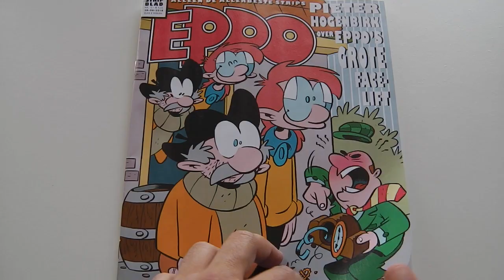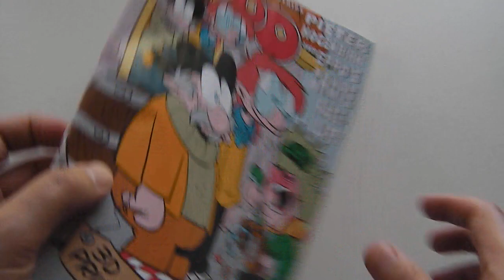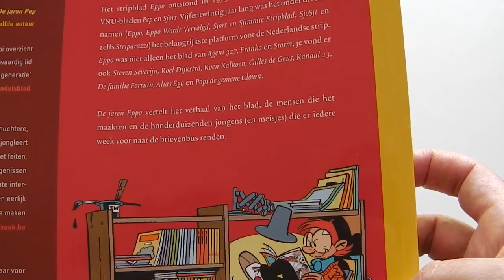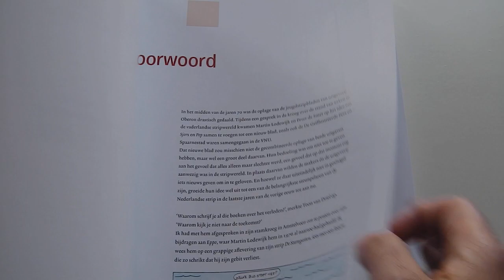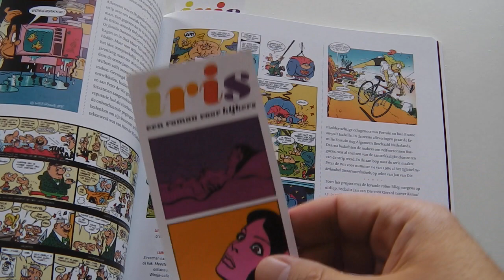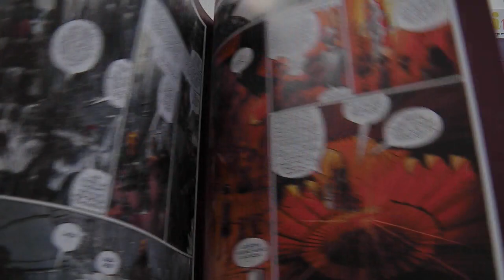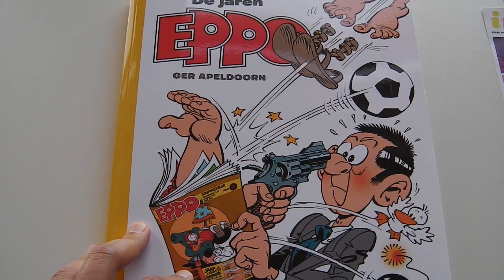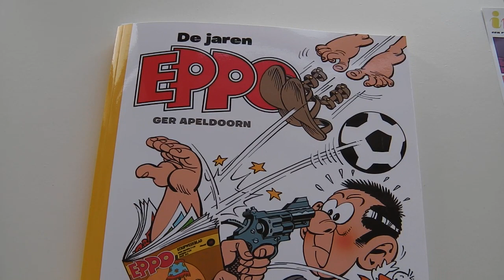De jaren Eppo: Mooi geïllustreerde geschiedschrijving | Vlog 21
Ger Apeldoorn did it again! Na een uitgebreid boek over 'De jaren Pep', een boek over Mad imitaties, schreef hij nu 'De jaren Eppo'. Dit boek vertelt het verhaal van het stripblad Eppo en (bijna alle)  mensen die het blad maakten.